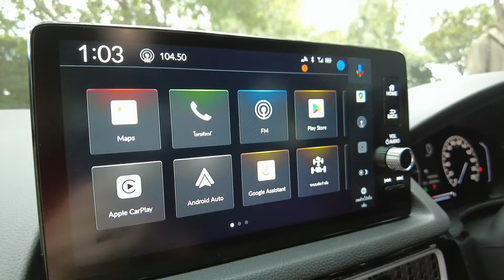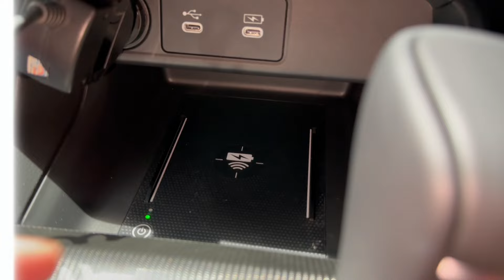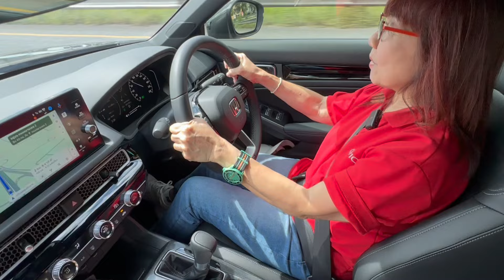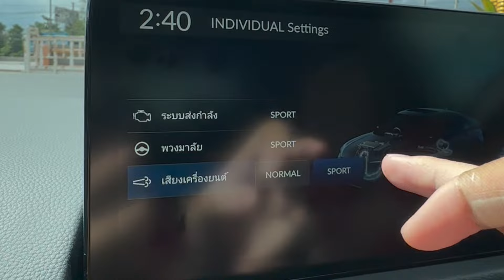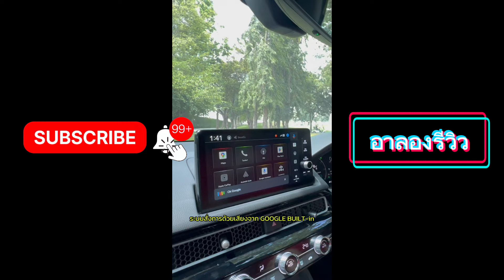New Honda Civic 2024 รีวิวขับรุ่น e:HEV EL+ ขับสนุก เพิ่มออปชั่นใหม่หลายจุด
2 ทางเลือกของขุมพลังการขับเคลื่อน ได้แก่ ระบบขับเคลื่อนฟูลไฮบริด e:HEV 2.0 ลิตร4 สูบ 16 วาล์ว และเทอร์โบเครื่องยนต์. 1.5 ลิตร พร้อมสร้างความมั่นใจด้วย ฮอนด้า เซนส์ซิ่ง (Honda SENSING) ในทุกรุ่นย่อย และเทคโนโลยีความปลอดภัยอันล้ำสมัยอื่นๆที่ครบครัน* อาทิ ใหม่! เซนเซอร์กะระยะหน้า 4 จุด และ หลัง 4 จุด (รุ่น e:HEV EL+ และ e:HEV RS) อีกทั้งมีการปรับโฉมและเพิ่มเติมคุณค่าในหลากหลายด้าน ไม่ว่าจะเป็น ดีไซน์ภายนอกที่อัปลุคความสปอร์ตพรีเมียมไปอีกขั้น ภายในห้องโดยสารกว้างขวาง พร้อมยกระดับสุนทรียภาพในทุกการเดินทาง ด้วยฟังก์ชันและเทคโนโลยีอันล้ำสมัย อาทิ ใหม่! ระบบเครื่องเสียงพร้อมลำโพง BOSE 12 ตำแหน่ง (เฉพาะรุ่น e:HEV RS) Google built-in แอปและบริการของ Google ที่ติดตั้งมาในตัว ช่องเชื่อมต่อ USB Type C 4 ช่อง โดยแบ่งเป็น 2 ช่องด้านหน้า และ 2 ช่องด้านหลัง ในทุกรุ่นย่อย อีกทั้งฟังก์ชันเพื่อความสะดวกสบาย อาทิ ใหม่! ช่องปรับอากาศผู้โดยสารตอนหลัง และ เบาะที่นั่งด้านหลังแยกพับแบบ 60:40 ในทุกรุ่นย่อย

ฮอนด้า ซีวิค ใหม่ มีให้เลือก 3 รุ่นย่อย
• รุ่น e:HEV RS        ราคา         1,239,000 บาท
• รุ่น e:HEV EL+        ราคา 1,099,000 บาท
• รุ่น EL+          ราคา                  1,039,000 บาท